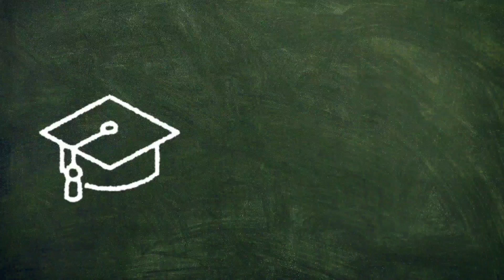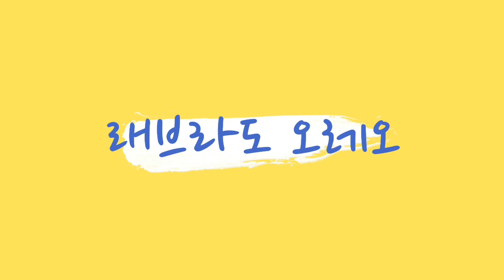리트리버 애교 모음 |144일 리트리버의 저녁식사는 연어사료와 삶은 콩 | 강아지 푸드 파이터 | A collection of retriever's cute actions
144일 리트리버의 저녁식사는 연어사료와  삶은 콩 | 강아지 푸드 파이터 | 리트리버 애교 모음

On the 144th, Retriever's dinner is salmon feed and boiled beans | Dog Food Fighter | Retriever's cuteness collection.